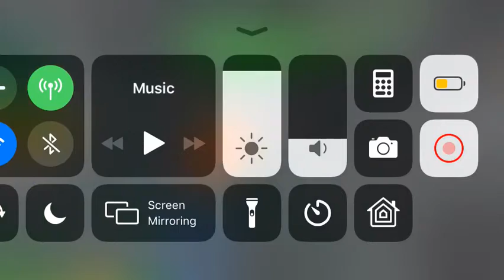I played zombie attack with my friend and cousin